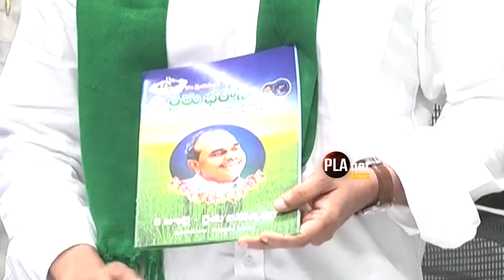YS RAJASHEKAR REDDY Real Life Story | YS Jaaganmohan reddy | Pulivendula | Planet Facts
Dr.Ys Rajashekar Reddy Biography | Kadapa